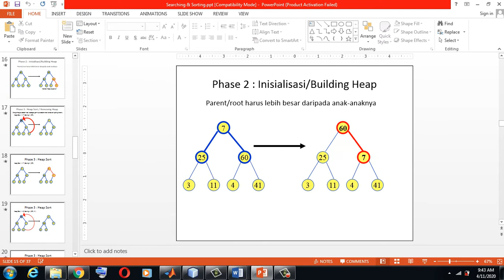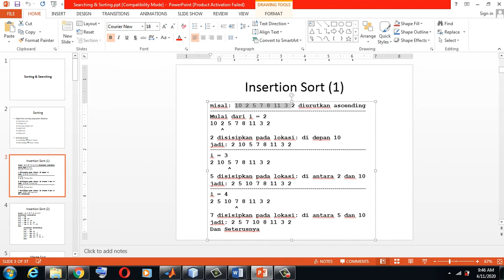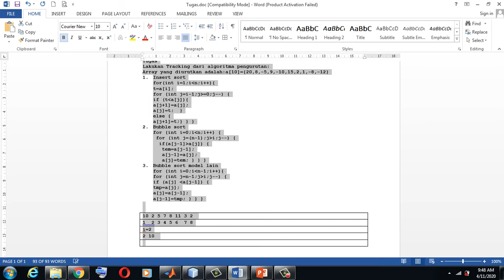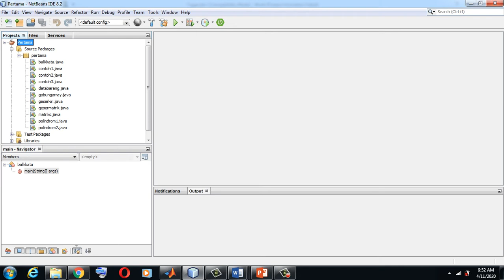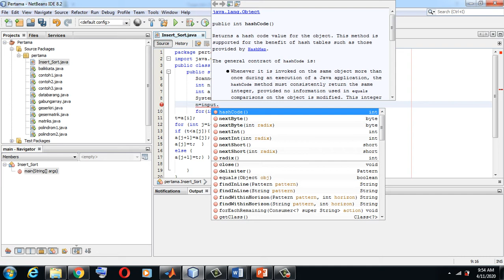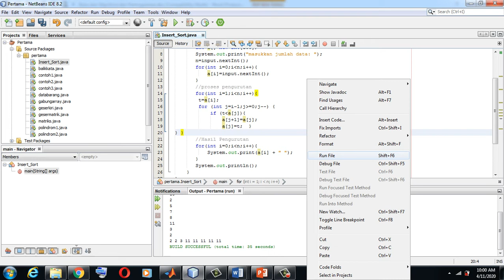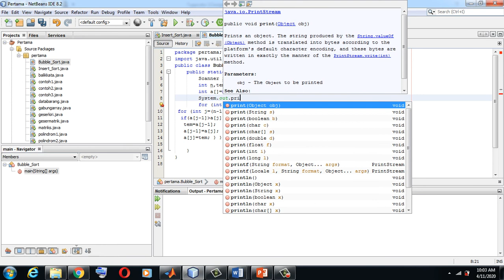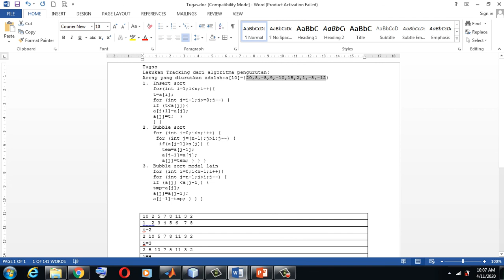Materi Algoritma Pengurutan Insert dan Bubble Sort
owner nayavada academic, dosen bersertifikasi di PTS Lamongan. cek di playlist sesuai kebutuhan, dan disimak dari awal sampai akhir terus dipraktikkan biar bisa. Owner nayavada academic, Dosen bersertifikasi di PTS Lamongan
owner nayavada academic, dosen bersertifikasi di PTS Lamongan